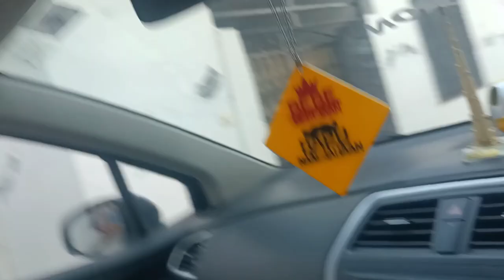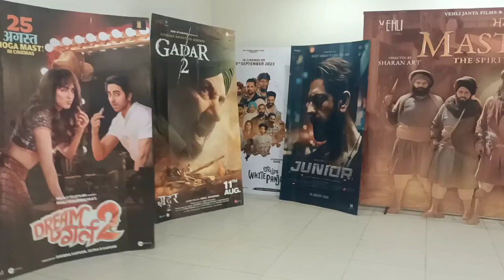Vlog Gadar 2 movie Watching with faimly Total funny reaction mom dad and dada g😂😂